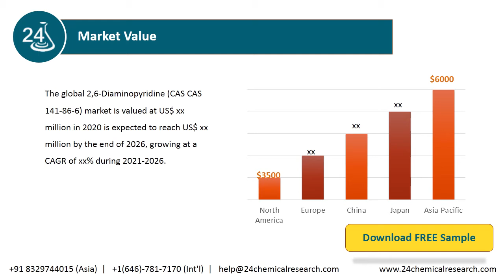2,6 Diaminopyridine CAS CAS 141 86 6 Market Research Report 2020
The global 2,6-Diaminopyridine (CAS CAS 141-86-6) market is valued at US$ xx million in 2020 is expected to reach US$ xx million by the end of 2026, growing at a CAGR of xx% during 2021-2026.